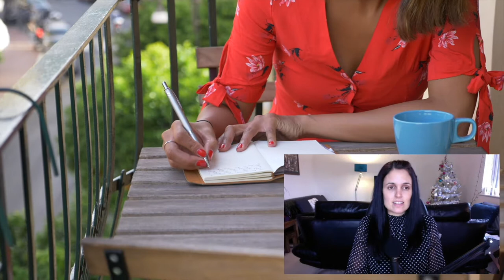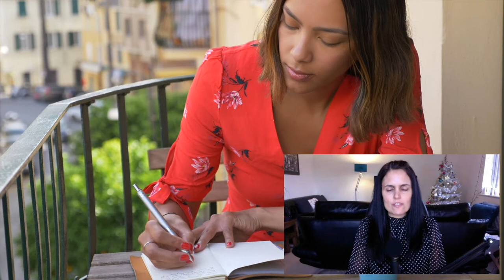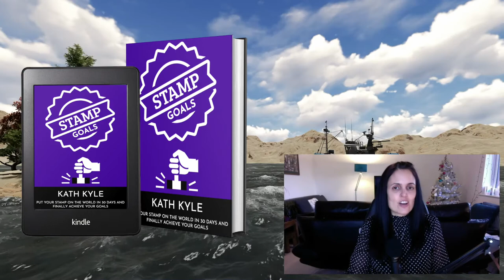Why Manifesting Your Goals Is INEVITABLE When You're In Alignment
Here’s why manifesting your goals is inevitable, and how the conscious, subconscious, and superconscious minds play a part in the manifestations of our desires.

NEXT STEPS

In my STAMP Goals book I show you where you’ve been going wrong with goal setting, how to transform your business by setting the right type of goals, how to make sure you achieve your goals every time, how to make a plan for achieving your goals that will lead you to success, and how to make goal achievement a habit.

It has really given me something to think about and is really helping me to re-think my business."  Julie

To get hold of my brand new book you can either search for STAMP Goals book by Kath Kyle on Amazon, or you can click the link below to read more about it

I’m also giving away some fabulous bonuses to anyone who purchases either my kindle or my paperback books on Amazon.

At the moment I’ve kept the price of my book super low, but I am gradually raising the price, so get my book before it goes up in price.

Watch my FREE Business Goal Setting Workshop For Fast Results where I show you exactly how to set 3 essential goals that will get you results within one month.  Boost your confidence, feel like a winner, and attract more success to you by achieving your goals every time.

This free workshop and associated workbook is part of my book bonus bundle for STAMP Goals, and I’m only making this workshop and workbook free for a limited time, so grab that while it is still available.